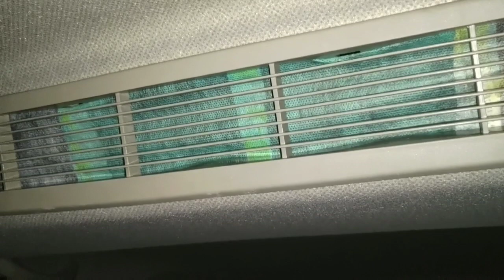DIY Pasang Filter Udara Double Blower Confero DB